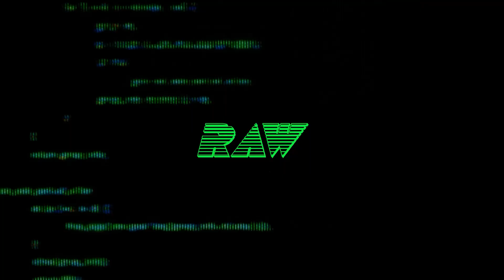DMG - RAW [Clip Officiel]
Deuxième extrait de notre première mixtape " Yin Yang " disponible partout

Réalisation : Bastien D

DMG